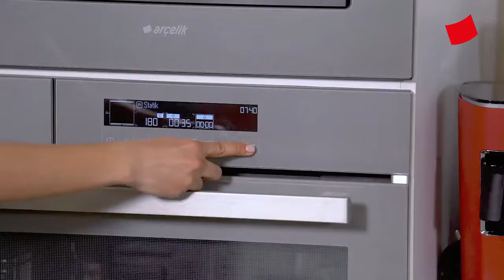Fırında Levrek | Mucize Lezzetler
Malzemeler:

• 2 adet orta boy Levrek

• 2 adet soğan

• 1 adet patates

• 1 adet havuç

• 1 adet kırmızı biber

• 1 adet sarı biber

• 3 diş sarımsak

• Defne yaprağı

• 4 yemek kaşığı zeytinyağı

• Tuz

• Karabiber

Yapılışı:

• Dilim dilim doğranmış soğan, küp küp doğranmış patates, havuç ve sarımsak derin bir kaseye alınır.

• Üzerine 3 yemek kaşığı zeytinyağı, tuz ve karabiber gezdirilir güzelce harmanlanır.

• Balıklar uygun boyutta bir fırın kabına yatırılır.

• Kalan yağı üzerlerine gezdirilir, tuz ve karabiber serpip elle ovarak her yana bulaşması sağlanır.

• Defne yaprakları balıkların içine yerleştirilir.

• Sebzeler balıkların kenarlarına koyulur.

• Tepsi 190 derecelik Arçelik Ankastre Fırın’a verilir, patatesler ve havuçlar yumuşayana kadar pişirilir.